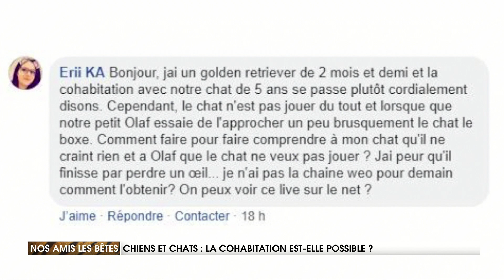cohabitation chien / chat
Bien des personnes rencontrent des problèmes de cohabitation entre leur chien et leur chat. Explications et mode d'emploi.